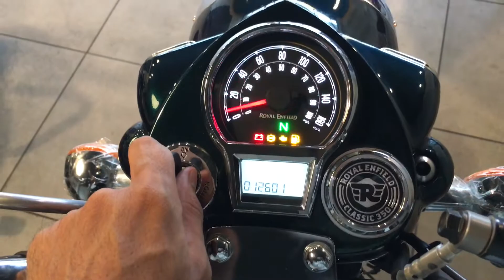Next Gen Classic 350 Walk Around!! Royal Enfield Classic Next Gen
The Devil

Royal Enfield Classic Next Gen 350
Royal Enfield New Bike
Royal Enfield
Bullet
Classic Next Generation
Classic Next Gen

Next Gen Classic 350 !! Royal Enfield Classic next Gen Walk Around